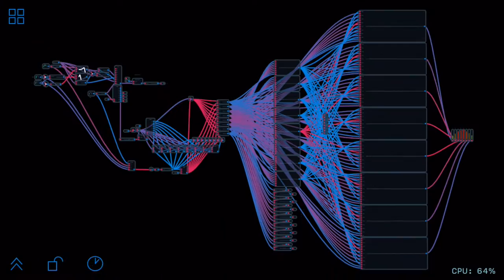Audulus 3.3 Update iPhone 4 App Store Preview